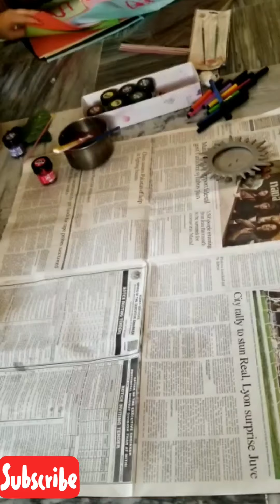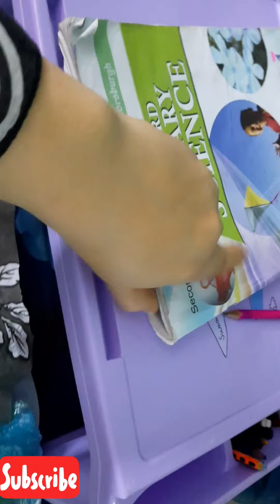Long Due And Much Awaited Come Back | Back To Vlogging🤩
Hi everyone,

I know it's been a while since I've uploaded any vlog. Its because I have been very busy with something will share all previous activities soon.